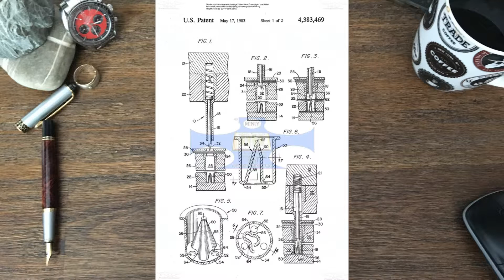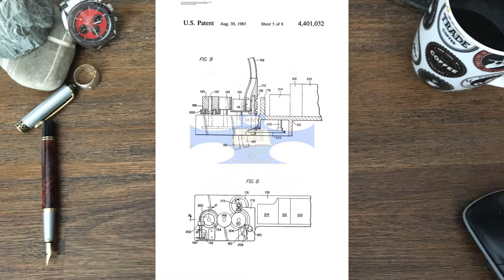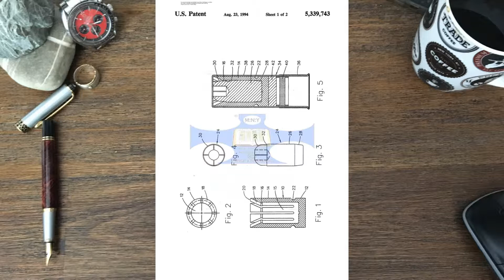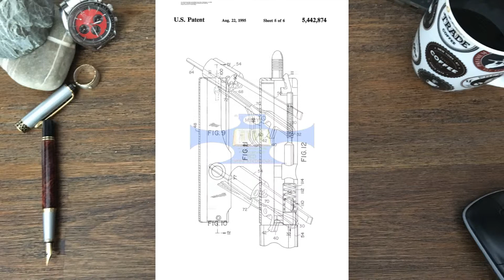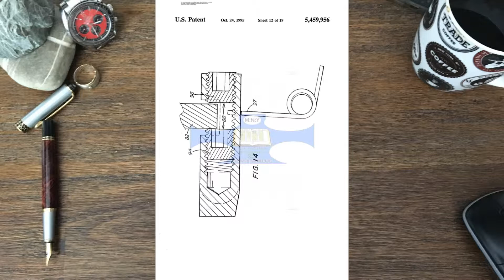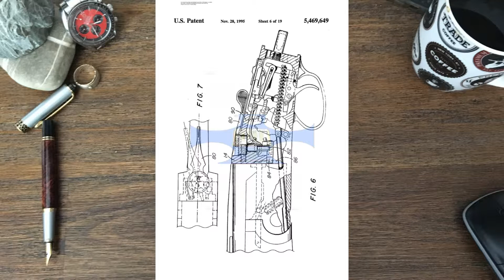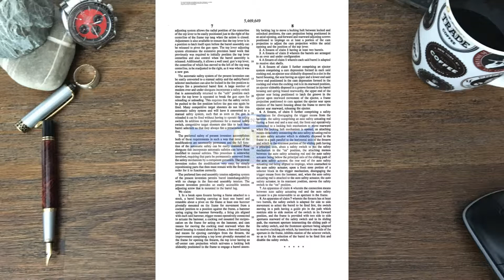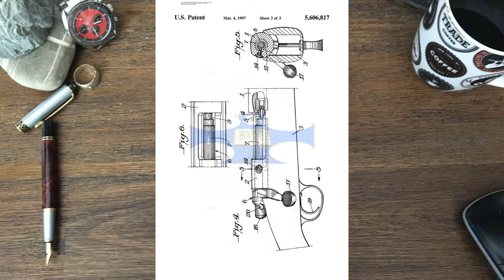Remington Arms Episode 3 step 2 3124972 Inventions,creativity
amazing Inventions,Remington Model 870 DM – Product Journey
 Machine Gun,Remington Arms Chassis System ,Remington RP9
Browning BDA .380,Browning Hi-Power,Browning A-5 Buck Special,Browning BAR Full Auto,
Rifle Browning Maral,Rifle Browning Maral,17:05
BROWNING HP 35 PRACTICAL,John Browning,Tales of the Gun,Browning Hi-Power Close-Up
p2p,peer-to-peer

creativity amazing Homemade Inventions,interessante Erfindungen. Ungewöhnliche werkzeuge

weapon, Insane weapons,Reliable Guns
,gun,PISTOLEN,Beanbag Gun ,Bean Bag Gun ,homemade guns,
Beretta ,NEW Beretta 92FS INOX,Suppressed beretta,

What is patentcatalog?

p.s.